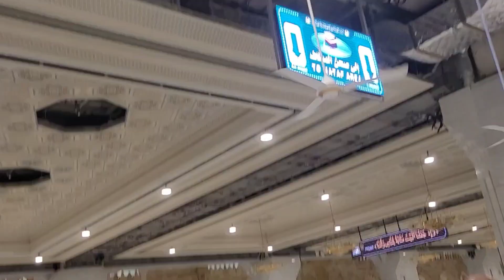Anas Younus |Hajj Program Makkah |Hajj2023